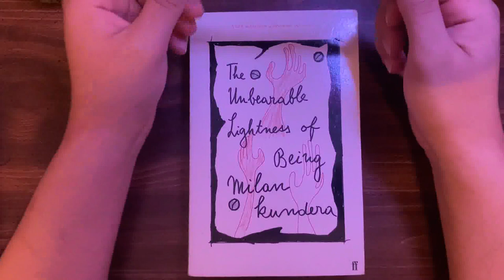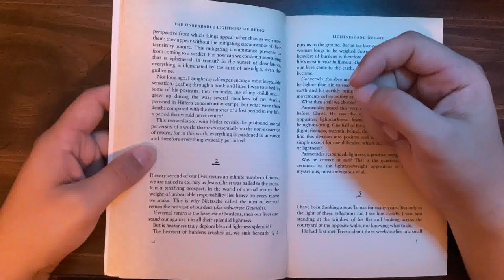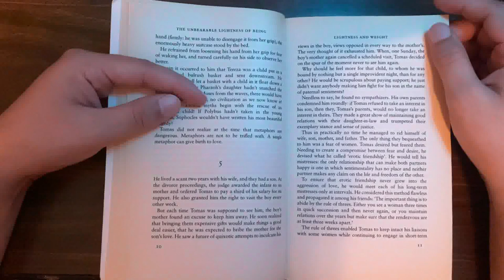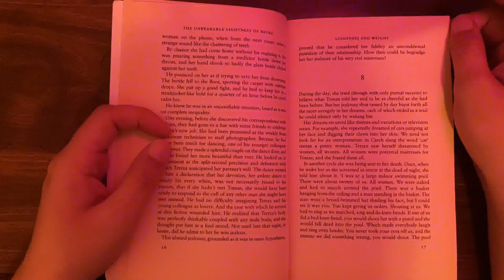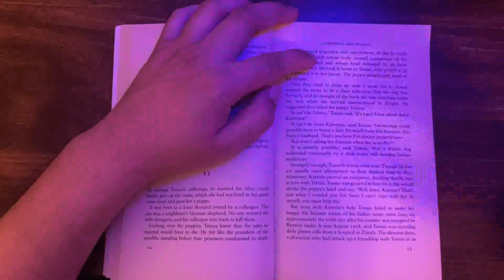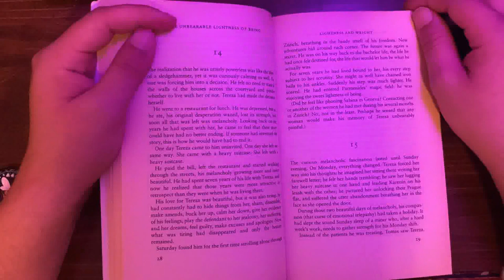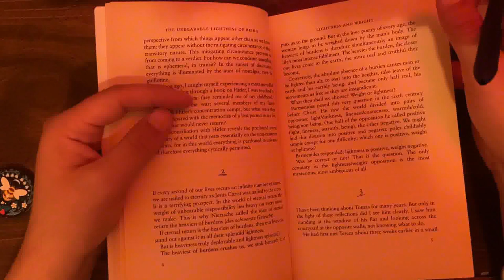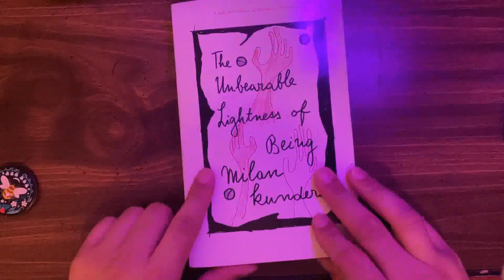The Unbearable Lightness of Being (1)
Let's Read! Book React!